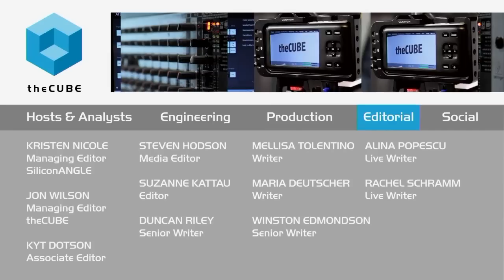Tushar Kothari, Attivo Networks - NXTWORK 2015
A novel layer of security: Threat detection at Attivo Networks
by Andrew Ruggiero | Nov 3, 2015

The faces of security threats are constantly changing, and new approaches to security are innovating to keep pace with the rise of new threats. Networking and security intertwine hugely with one another, and networks continue to grow larger.

Tushar Kothari, CEO of Attivo Networks, Inc., sat down with John Furrier and Stu Miniman, cohosts of theCUBE, from the SiliconANGLE Media team, during Juniper Networks NXTWORK 2015 to discuss Attivo’s unique security solution and integration with Juniper Networks, Inc.’s products, as well as the state of security among the industry.

Assumptions

When asked about about hackers and breaches, Kothari said, “Assume they’re in,” because it’s only a “matter of time” until the malware infiltrates. And that’s where Kothari sees the industry failing to meet customer needs. “We’re seeing a failure in predictive technologies,” he said.

Furrier noted “hacks of epic proportion,” and Kothari pointed to the over “600 public breaches” announced this year alone. “Prevention simply isn’t enough,” Kothari stressed. “You need detection of breaches.”

Detection

In a uniquely designed security solution, Attivo provides a “detection layer,” according to Kothari. The company’s “deception-based threat detection” essentially provides fake points of attack for potential threats. These fake nodes cannot be distinguished from an actual server or targeted by malicious software or a hacker, and as a result become a point of detection. Since theoretically every detection has to be a threat by definition, it provides a “near-zero” false positive detection system. Kothari pointed to the customer deployments as evidence of its effectiveness, and he said the growing demands for security are propelling security firms forward as budgets open.

This unique approach to threat detection makes up the heart of Attivo’s entire product line, and Kothari said to expect it to become a normal part of a comprehensive, scaleable security solution in the next “12 to 18 months.” The tight integration now with Juniper’s product line is also a testament to what the company is doing to transform the way security is implemented and systems are secured.